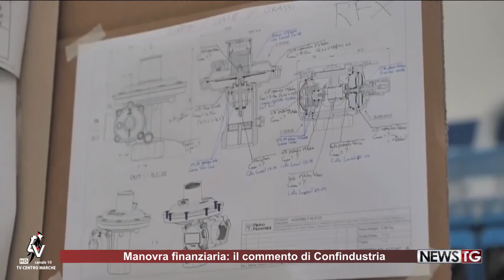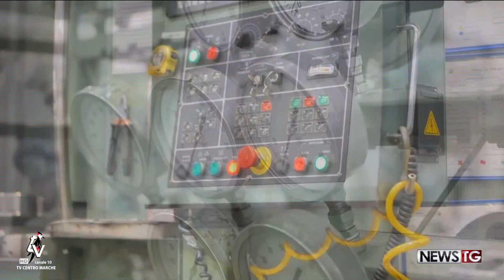Manovra economica, il parere di Confindustria